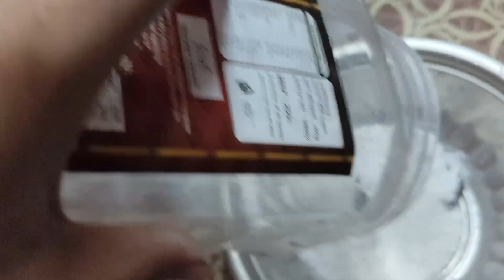Hostel life🥰.Daily vloge#Aji Ami ki ki khalu🤗🙏🍔🍔🌮🫔🥩🍗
Daily vloge#youtubeshorts